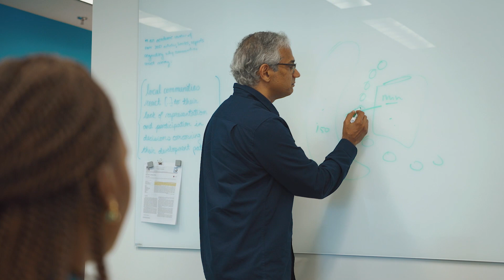Zameena Dadani, Alumna of the UBC Master of Public Policy and Global Affairs Program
Meet UBC Master of Public Policy and Global Affairs alumna, Zameena Dadani, and learn how she is utilizing the tools learned from the program to navigate her current career. Now working as a development leader in a non-profit organization, Zameena shares how the program’s unique structure provided her with the skills to tackle her job in a multi-generational organization. Listen to her journey, and learn more about the program